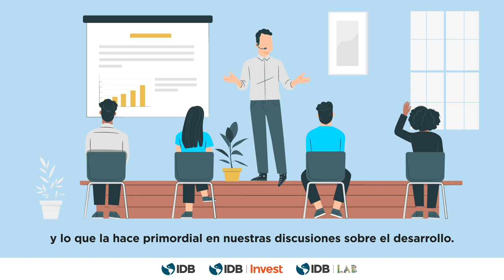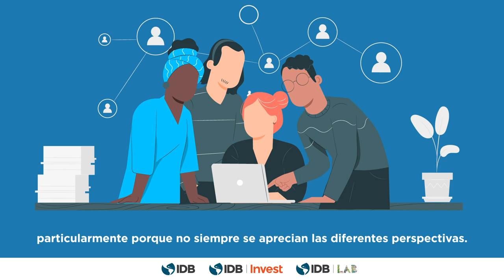Conoce a Judith: Una campeona que trabaja por fomentar la inclusión por medio del conocimiento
Judith es una de las Campeonas de los Premios DEI 2022. Ha tenido un impacto significativo dentro y fuera de la organización al compartir su conocimiento y experiencia profesional para abordar los problemas que enfrentan los grupos subrepresentados. En este video comparte una reflexión sobre la diversidad.

Meet Judith: A champion working towards inclusion through knowledge sharing

Judith is one of the 2022 DEI Awards Champions. She has made a significant impact inside and outside the organization by sharing her knowledge and professional experience to address issues facing underrepresented groups. In this video, she shares a reflection on diversity.